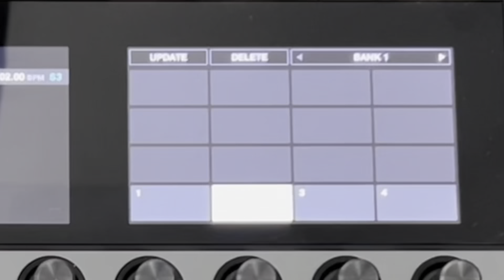Native Instruments Maschine + | How to use Lock States ( Live performances )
Here's a quick tutorial on how to use Lock States for live performances.

📼 MY NEW ALBUM IS COMING on July 28, 2024!!

TimeStamps: ⏰
Intro: 0:00 - 0:09
Info: 0:09 - 0:29
Lock & Mutes: 0:29 - 1:30
Effects: 1:42 - 2:08
Morphing: 2:33 - 4:58
Summary: 6:22 - 6:44

💻 MacBook Pro 14 CommissionsEarned ( I'm an Amazon Influencer )